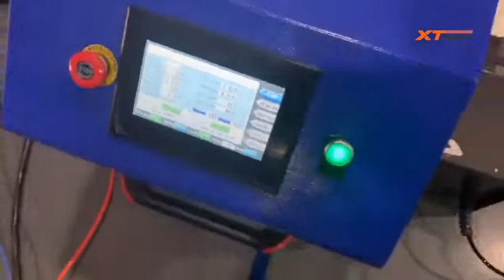Portable laser welder